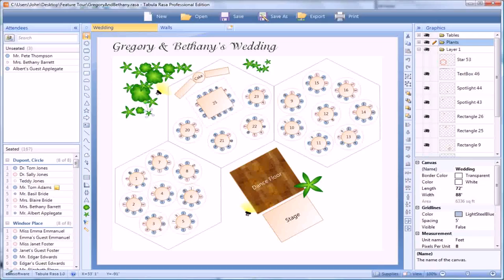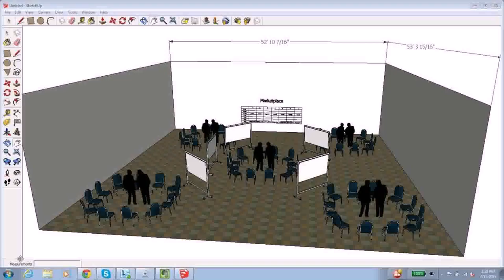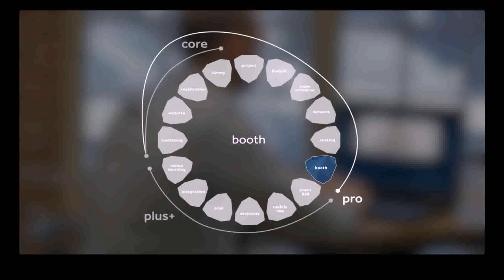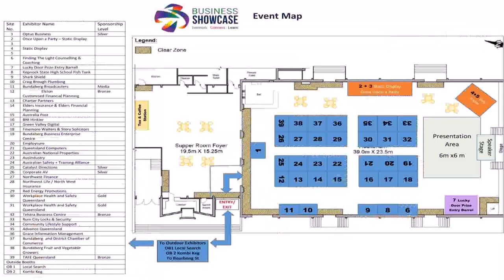Event Floor Plan Design Free (see description)